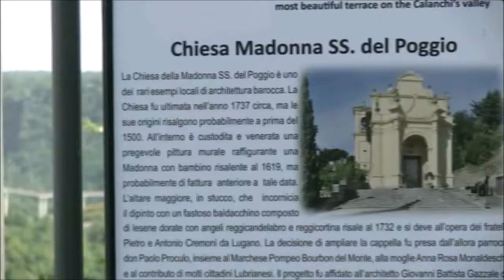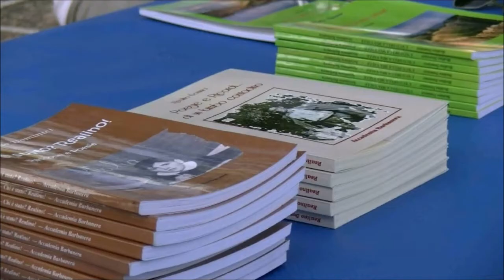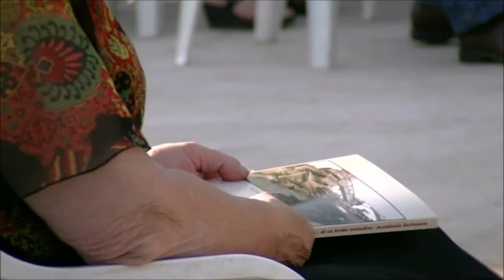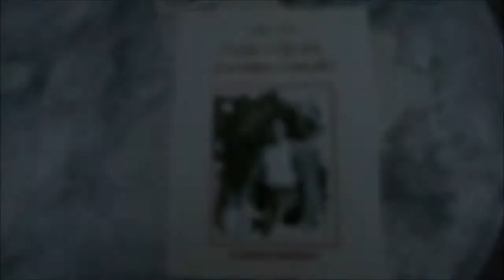Presentazione libro "Poesie e Ricordi di un bimbo contadino" di Realino Dominici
Domenica 26 giugno 2016 al Parco "Giandomenico Pistonami" di Lubriano (VT) Realino Dominici ha presentato il suo terzo libro intitolato "Poesie e Ricordi...di un bimbo contadino". L' evento è stato condotto da Antonio "Entertainer" Tammaro. Sono intervenuti sul palco: Massimo Romanelli (Comune di Lubriano), Vera Bianchini (poetessa e scrittrice), Nevino Barbanera (poeta, editore, presidente dell'Accademia Barbanera di Castiglione in Teverina), Loretta Bacci e Ostelvio Celestini (poeti dell'Associazione Tuscia Dialettale di Viterbo), Giulio Onori (presidente dell'Associazione Culturale Agorà di Bagnoregio), prof. Giuseppe Medori (scrittore), Diana Sganappa (scrittrice), Franca Bassi (poetessa e scrittrice), Anna Appolloni (poetessa e scrittrice), Rinaldo Nicolai (poeta), Giovanni Faperdue (giornalista e scrittore).

Poesie recitate da Realino: Civita, È l'Arba, Madonna del Poggio, Quel Biondo Pane, Santa Rosa da Viterbo, Ar Canto de 'n' Allodola.

Poesie recitate dagli ospiti:
L'Ortale di Lubriano (poesia di Realino) - Vera Bianchini;
Giugno - Loretta Bacci;
M'Aricordo (dedicata al quartiere di Viterbo Piano Scarano) - Ostelvio Celestini;
'R mi Paese (poesia di Realino, dedicata a Lubriano) - Giuseppe Medori;
Le Mille Miglia - Rinaldo Nicolai.

Riprese e Montaggio a cura di Studio GSG Foto & Video

Versione rieditata per il web a cura di Antonio Tammaro